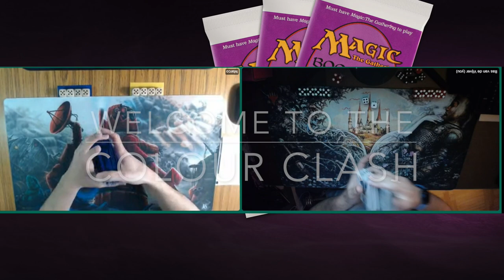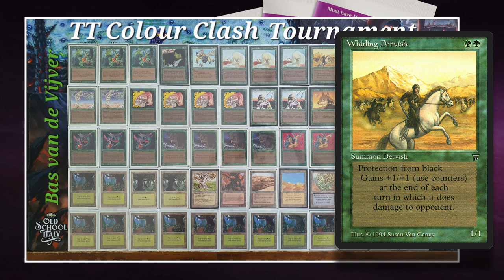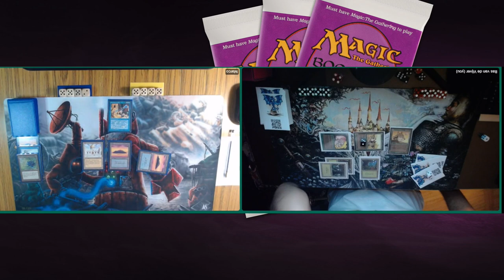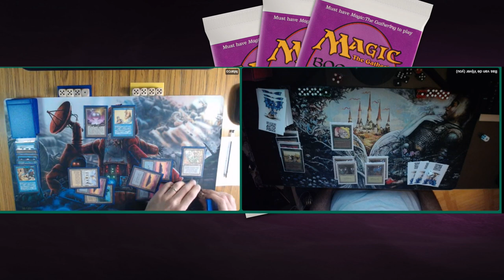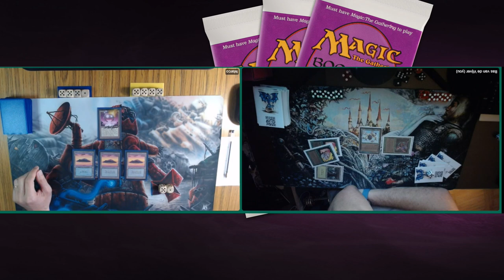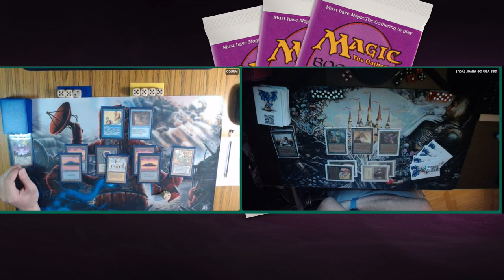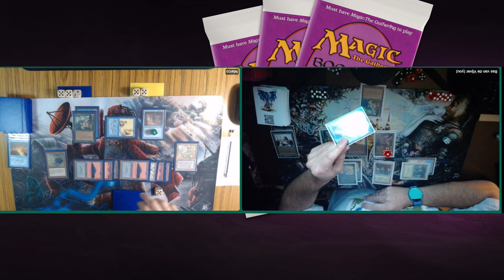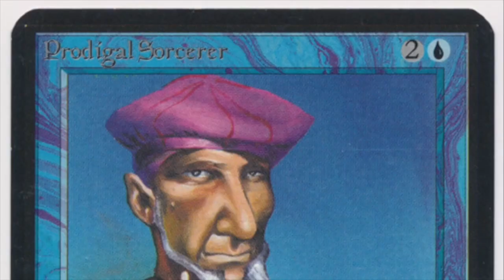Mono Green vs Mono Blue, Ep2. Colour Clash, Old School Magic the Gathering - MTG 93/94 | 703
It is time for the second episode of our Colour Clash Tournament. In this MTG 93/94 event, all players play with mono coloured decks. This is a top 16 match between Marco's Mono Blue against Beastie Bas's Mono Green. What colour will make it into the top 8?

Decks: Sky Blue (U) vs Forest Fever (G)
Players: Marco vs Beastie Bas

00:00 MTG 93/94

02:17 Mono Blue
04:12 Mono Green

07:47 MTG Games

The Colour Clash
This match is the first match of the Colour Clash. A tournament where the players are challenged to brew a mono coloured deck with cards from the 1993 and 1994 cardpool. This format plays with mana burn, all non-basic lands and artifacts are restricted. If you would like to know all the ins and outs of the format, and would like to see all the decks that competed in this event, check out the tournament